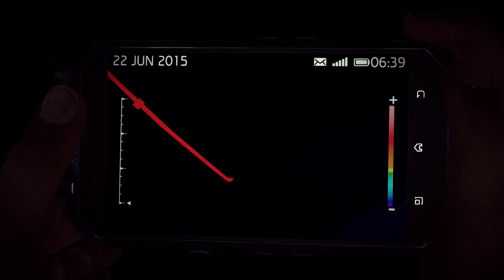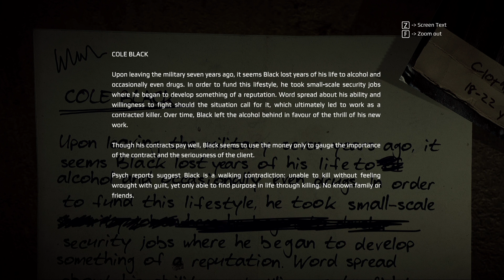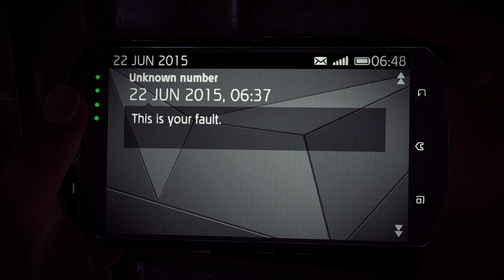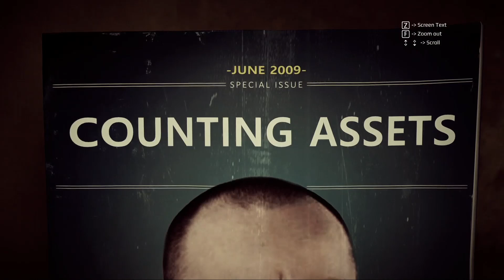Get Even: Quick Look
In this game you have a smartphone, a gun that shoots around corners, and a haircut from 2015. You never actually see your hair, but it's 2015 so we can assume.